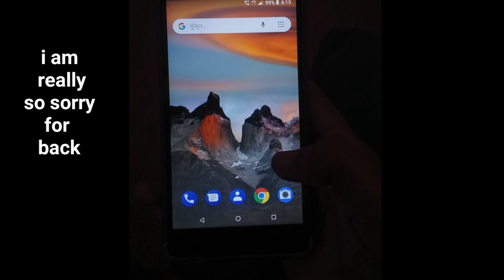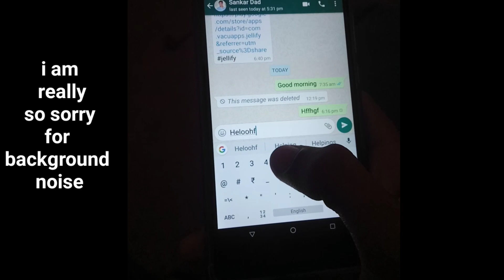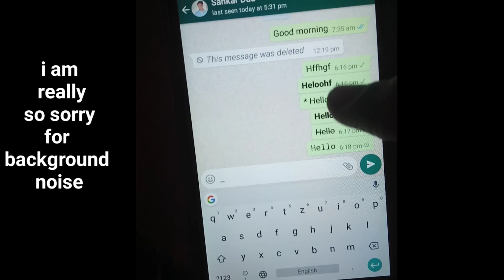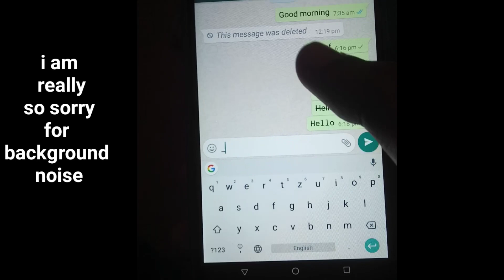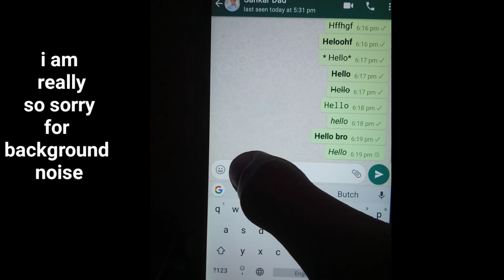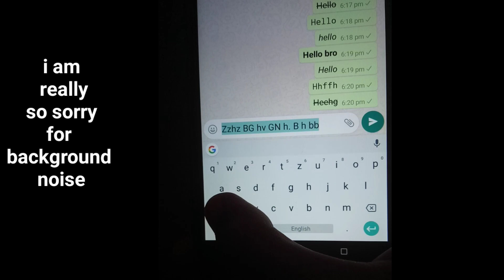Amazing What'sApp facts | superb facts about what's app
Hello Friends,
Mera naam hai DEBDULAL DAS  &  Is video me ,aap logoko bataunga - what's app ki amazing facts k bare me

Note -
           ALL THE IMAGES /  PICTURES SHOWN IN
           THE VIDEO BELONGS TO BE RESPECTED

         IF YOU HAVE ANY PROBLEM WITH THIS PICTURES,

Thanks alot for watching.